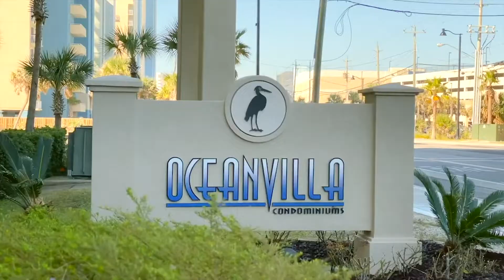Ocean Villa 1604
MLS Video tour of Ocean Villa, Unit 1604 Panama City Beach, FL